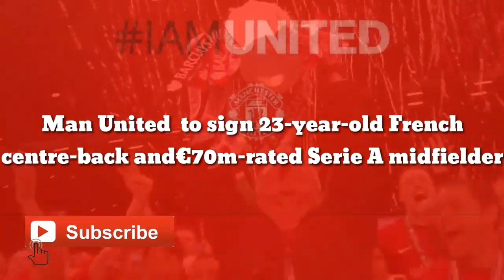OFFICIAL: Man United finally to sign 23-year-old French centre-back and€70m-rated Serie A midfielder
Man United  to sign 23-year-old French centre-back and€70m-rated Serie A midfielder

Man United are keen on signing Dan-Axel Zagadou on a Bosman deal after his deal with Borussia Dortmund expired earlier this summer. However, Man United will have to battle it out with Inter Milan for the centre-back’s signing. The French centre-back moved to Bundesliga giants from the PSG youth setup in 2017.

Regarded as one of the most exciting youth prospects at the time, Zagadou failed to make much of an impact during his time in Germany as he endured an injury-riddled spell at Borussia Dortmund. In six years at the club, Dan-Axel played only 91 times for the BVB and missed more than 80 matches due to injury issues.

Given his struggles, the German giants decided not to renew his deal this summer, and he has been a free agent since July 1, after his old deal with Borussia Dortmund ran out. The 23-year-old player has since been linked with several clubs, including Man United.

However, Man United will have to battle it out with Inter for the signing of the Frenchman. Jones and Tuanzebe are certain to be moved on as they do not feature in the coach’s plans.

Man United have bolstered their defensive unit already this summer with the capture of Lisandro Martinez from Ajax. So, the interest in Dan-Axel Zagadou does come as a bit of a surprise, unless Erik ten Hag is planning to offload some of the defenders already on the books at Theatre of Dreams.

Man United are considering making an opening offer to Lazio for midfielder Sergej Milinkovic-Savic. Man United are pondering bidding €50m for the 27-year-old midfielder, which could be lower than Lazio’s valuations.

The Red Devils’ window has not gone according to their original plans, as Man United are finding it difficult to acquire their preferred targets easily. So far, the Red Devils have signed Tyrell Malacia and Christian Eriksen, while they recently announced the capture of Lisandro Martinez after a complicated chase alongside Arsenal.

Man United’s new coach Erik ten Hag now wants a midfielder as a top priority, to bring in some much-needed quality in the area. They have fruitlessly chased Frenkie de Jong for most of this window, who prefers joining another team over them.

Man United are thus considering switching their attention to alternatives, with Serbia international’s name being mentioned. Sergej was a target for Chelsea and Arsenal earlier, although both London giants turned their focus elsewhere after learning Lazio’s €70m asking price.

Lazio consider Milinkovic-Savic their most prized asset and may not look to do business for a lesser fee. However, the Red Devils are reportedly considering an opening offer of nearly €50m. The proposal may fall well below Lazio’s asking price, and the chances of rejection are high.

With Man United needing a star midfielder’s presence in their team, the Serbian midfielder would be an excellent signing to the Dutch manager’s squad.